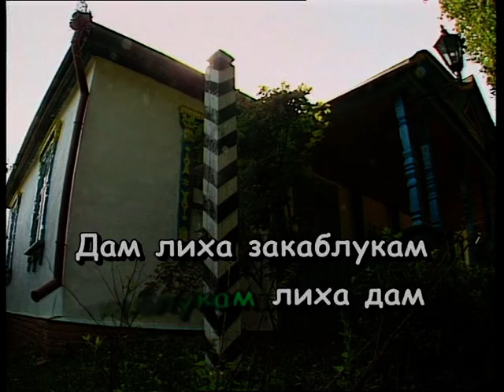ОД КИЄВА ДО ЛУБЕН — караоке Українська народна пісня Ukrainian folk song karaoke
Українська народна пісня ОД КИЄВА ДО ЛУБЕН — караоке